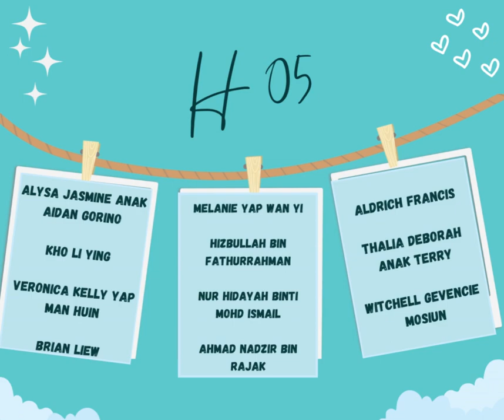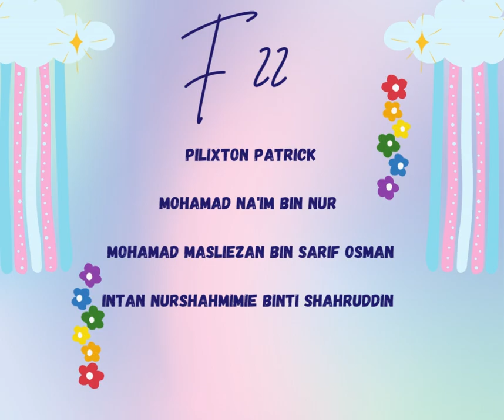Congratulations! UPS 2